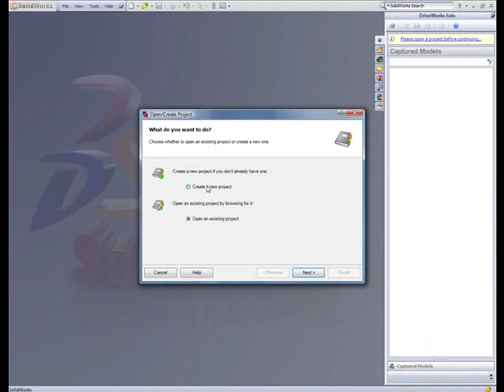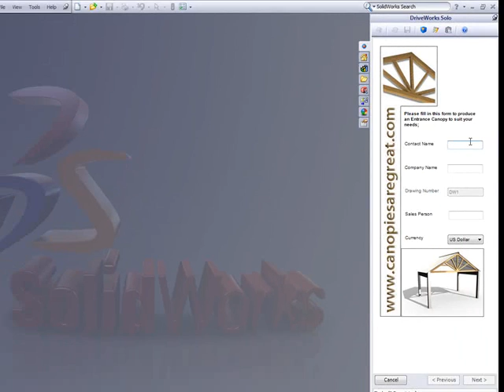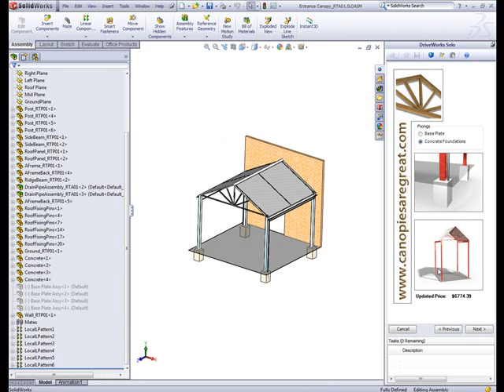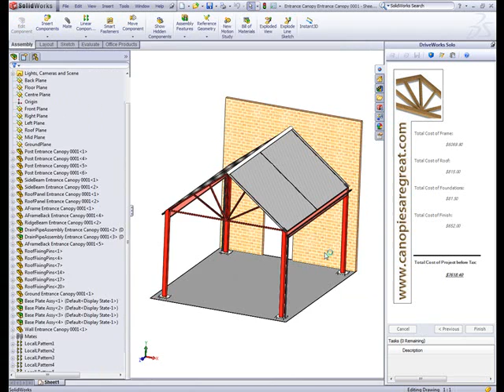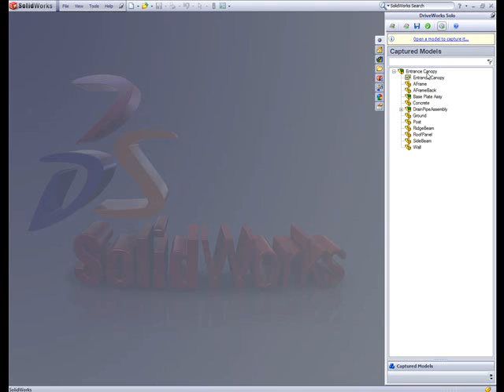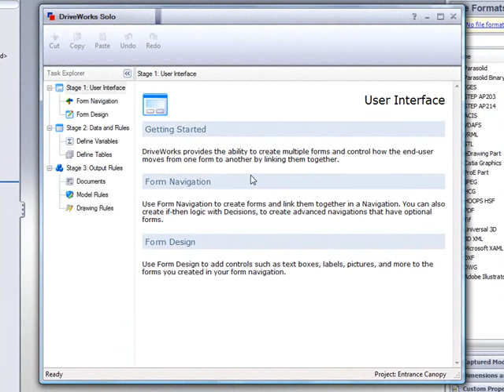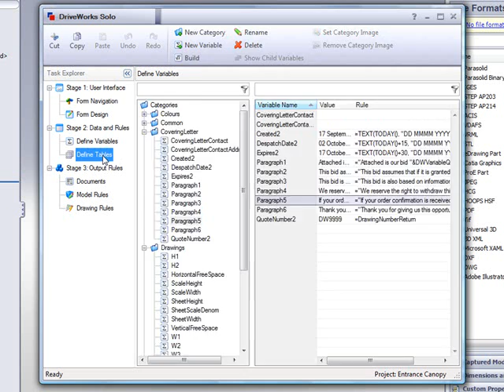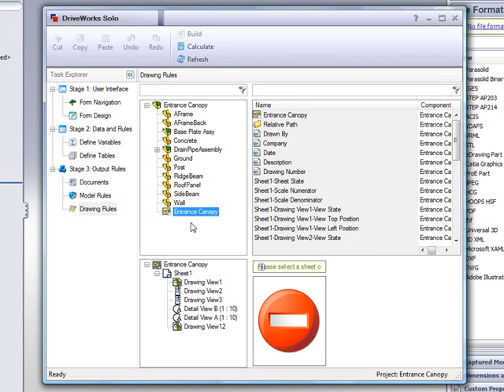DriveWorks Solo - Sample Entrance Canopy Project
How to configure an Entrance Canopy in DriveWorks Solo